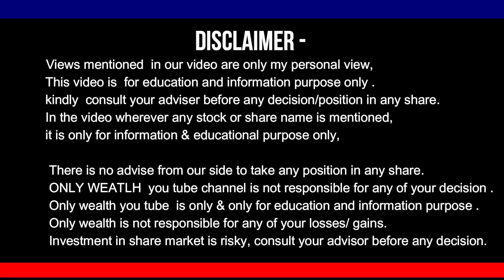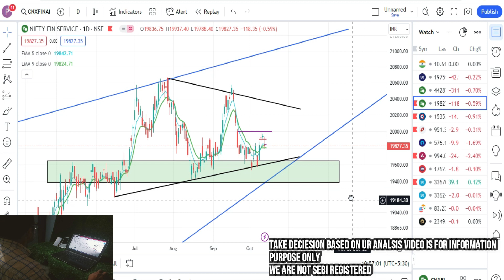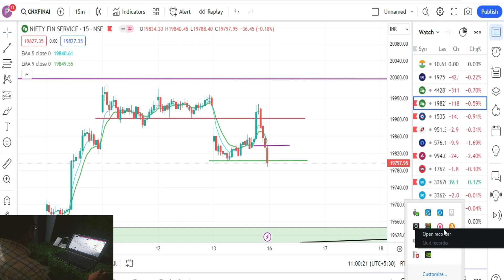FINNIFTY ANALYSIS TRADING ALERT SAVE UR CAPITAL AND PROFIT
bank nifty no loss strategy  I finnifty hero zero strategy I option chain analysis for intraday  I option chain analysis sensibull I trading I option trading strategies i tomorrow market prediction i